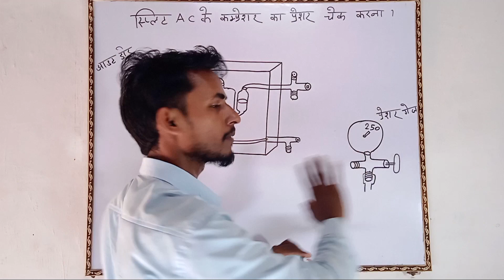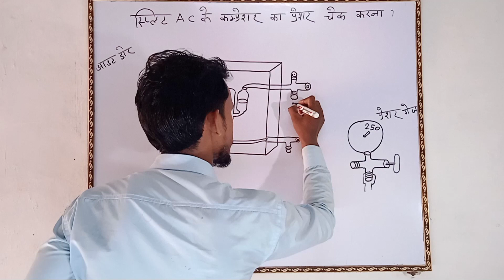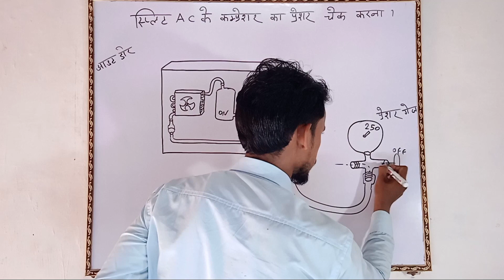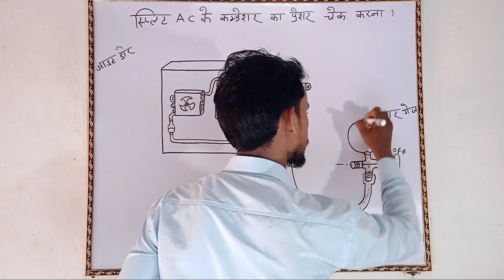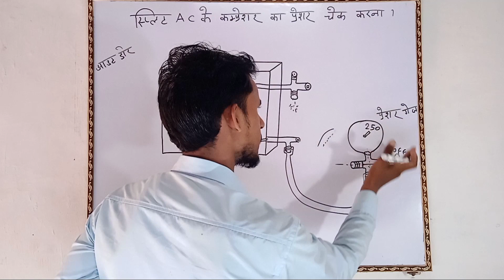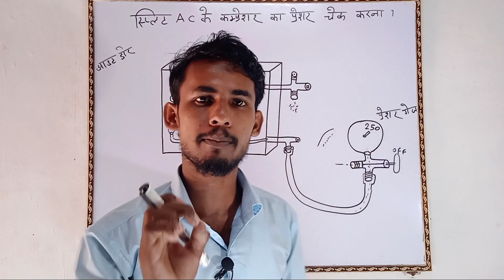AC Ke Compressor Ka Pressur Kaise Check karen.